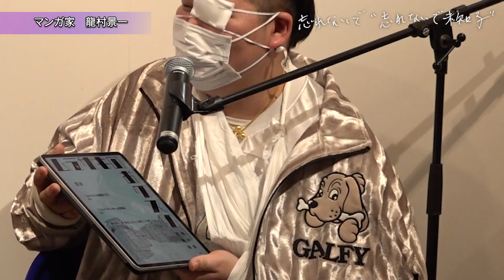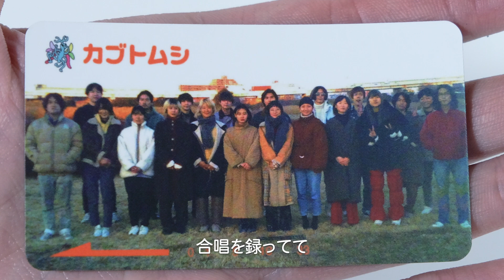トークイベント 忘れないで”忘れないで未知子” 第4回 「最終回！ 青木龍一郎と龍村景一 制作秘話」 ゲスト：青木龍一郎（HASAMI group）龍村景一（マンガ家）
取り上げられた楽曲をプレイリストにまとめました。
チェックしてください！

00:00 HASAMI group "パルコの消滅"
00:23 アルバムのアイデア
00:42.詩とスマートフォン（パルコの消滅）
01:38 パルコが意味するもの
02:22 地元のパルコの消滅〜アルバムのコンセプト
03:38 DELIVERY KIDS（パルコの消滅）
04:40 青木龍一郎が最近思うこと
05:38 詩人・青木龍一郎
06:22 日本の音楽を全て聴く
07:30 アマチュアリズムの実践
10:06 HASAMI groupの映像
11:23 マンガ家・龍村景一
12:35 破格の99円で販売
13:27 ストーリー漫画を描いたきっかけ
14:00 短編集「ムラサキのおクスリ」
14:28 メタベタについて
17:06 鼻行類 ~ハラルト・シュテュンプケ~
18:17 架空を描く中での情念
20:05 エンディングソング "忘れないで"
21:12 ふざけるだけではない
22:45 CD "忘れないで未知子"

2023年3月3日に神楽坂・コ本やで開催したカブトムシのトークイベント「忘れないで”忘れないで未知子” 」のアーカイブ映像を、全4回で大公開！

第4回となる今回は、2つの大傑作
HASAMI group 「パルコの消滅」、龍村景一 「ムラサキのおクスリ」について、本人の口から制作秘話が炸裂。
ここでしか聞くことのできない、えげつない話がてんこ盛り。

※忘れないで未知子とは
4人組アンサンブル”カブトムシ”の最初期最重要クリエイション、アルティメットフィクション・ラジオ。
第33世界（＝観測不可能な宇宙領域）の無形な存在が繰り広げるラジオを描いた、アヴァン・ポップなラジオドラマ。

公開日程
第1回 7月15日   19時　「忘れないで未知子の始まりとHASAMI groupの結成秘話」
第4回 8月12日     19時　「最終回・青木龍一郎と龍村景一 制作秘話」

栃木県宇都宮市出身。1998年、みちおせ保育園を卒園し、宇都宮市立宝木小学校に入学。国語や社会をよく学んだ。現在は音楽グループ・HASAMI groupの“グループ長”として活動している。

マンガ家。1995年生まれ、東京都出身。2023年1月1日『ムラサキのおクスリ 龍村景一短篇集』刊行。